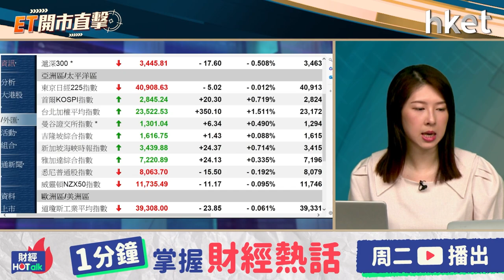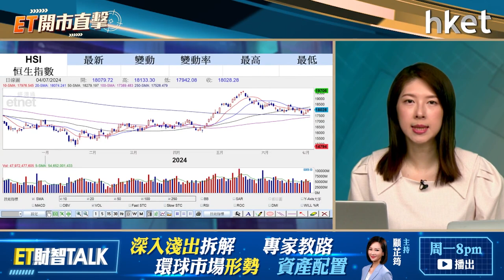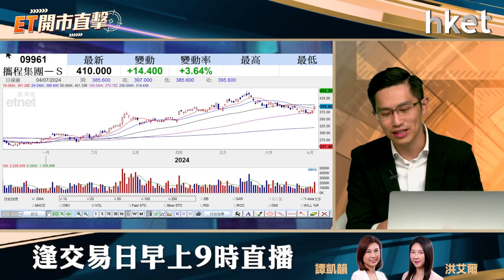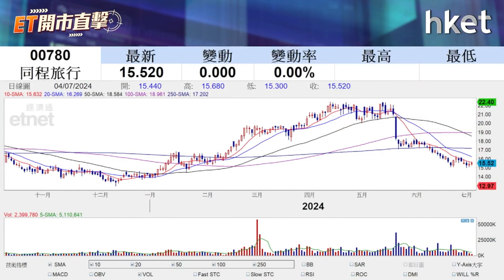ET開市直擊｜暑假旺季攜程可受惠？特朗普聲勢好金礦股吼得？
攜程（09961）周四升4%，是表現最佳藍籌。攜程數據顯示，今年暑期境內酒店、機票搜尋熱度按年上升逾20%，長綫遊成為主力佔逾70%。另外，近期免簽入境國家範圍進一步擴大，大摩看好攜程第3季指引，相信集團可以擁抱夏天出遊。在暑假旅行旺季下攜程可受惠？

金礦股周四跟隨金價回升。金價受惠美國減息預期升溫，加上有貴金屬分析師指出，特朗普可能獲勝的前景會推動全球投資者轉向投資黃金。一旦重啟貿易戰、地緣政治升級，將推升黃金避險需求。投資者可重新部署金礦股或黃金ETF？中薇證券研究部執行董事黃偉豪（Ravi）今早9時於《ET開市直擊》為你捕捉焦點板塊走勢。